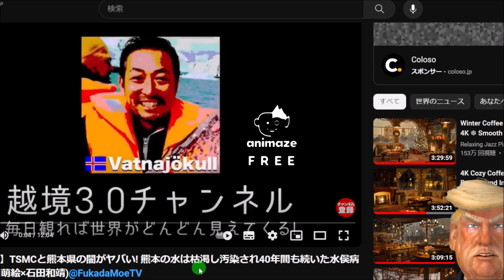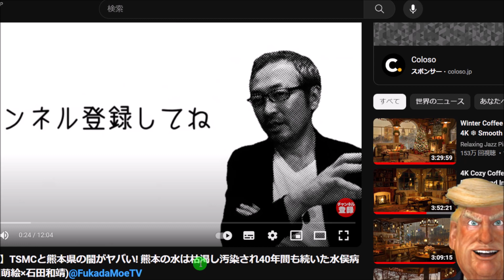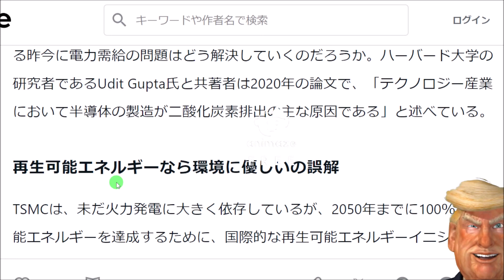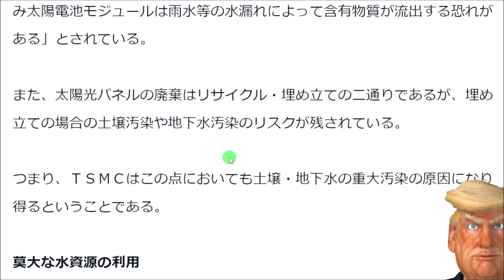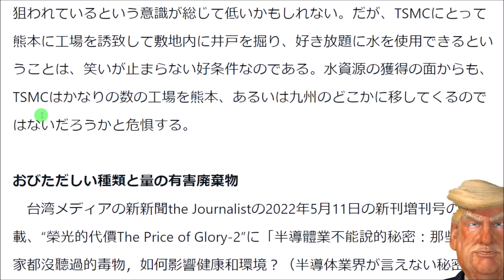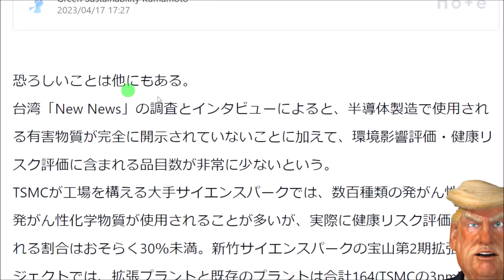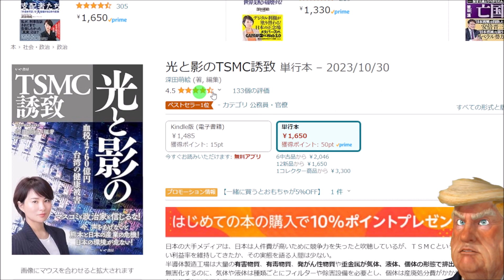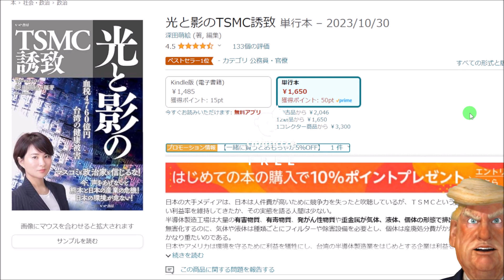TSMCと熊本県の闇！！【深田萌絵】光と影のTSMC誘致！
★くれいじ!(仮)【youtubeサブチャンネル】